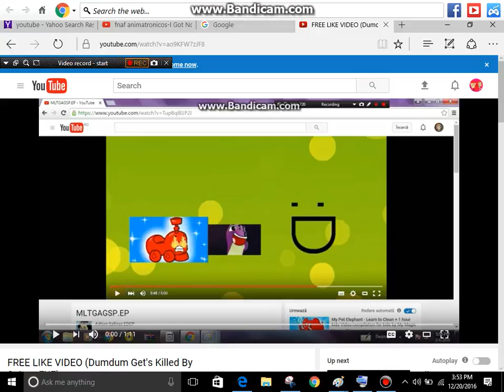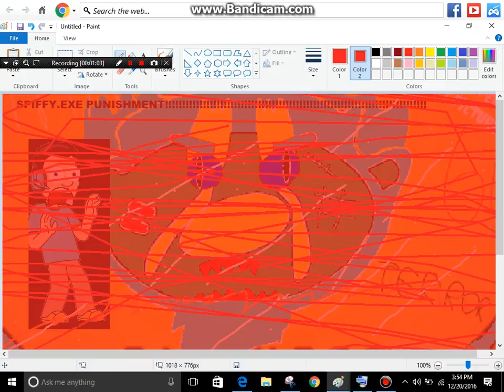Free Like Video 1(StrawberryShortcake Rules Est. 1999 UTTP Gets Killed By Spiffy.exe's True Form)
LOOK. ALL I DID IS TO MAKE THE LOUD HOUSE HARDCORE. OK!?
AND NO FUCKING CREDIT TO STRAWBERRYSHORTCAKE RULES EST. 1999 VGCP AEDCP UTTP